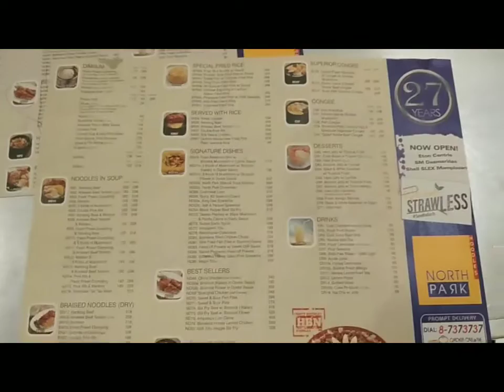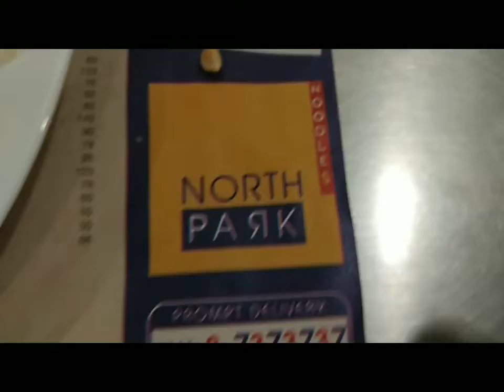Christmas Bonding with WWSPSI Staff/North Park